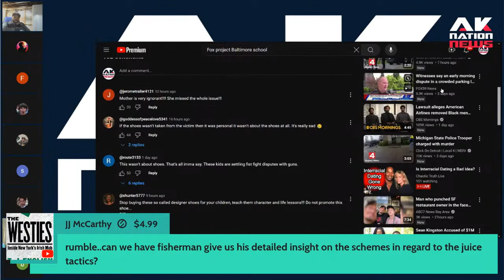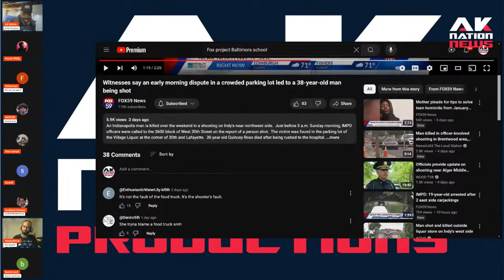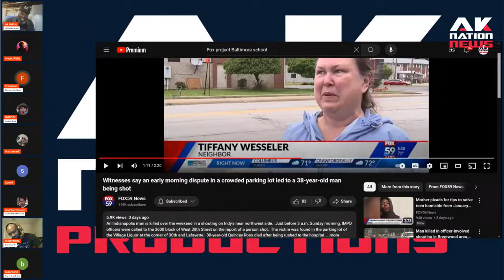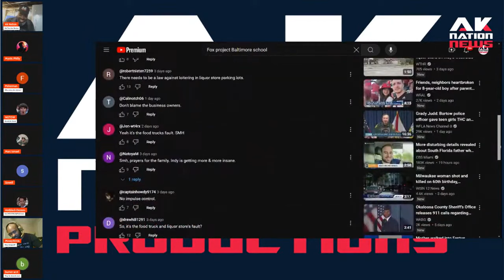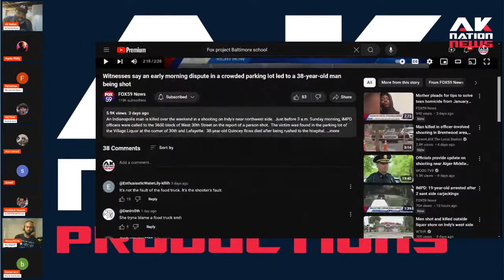This woman says businesses should be blamed when Black people kill each other on their property.